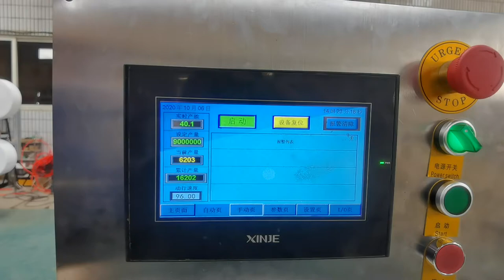40-50pcs per minute n95 mask machine FFP2/FFP3 respirator machine máscara قناع마스크maschera machine